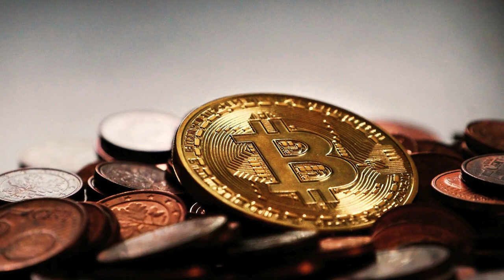Bitcoin різко підскочив до $ 47 000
USDT: TSJfcHW5UBth2qsR6jYUeGsxJDYYL16YCL

Bitcoin
BTC: 1PYFjXGCBvzyjpbuPRiy1P7DwndWNcTKfG